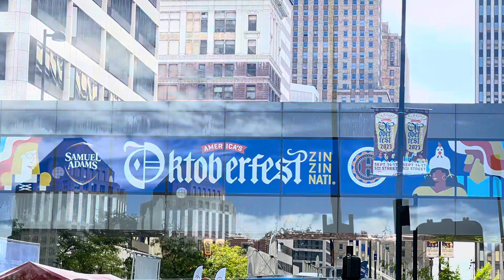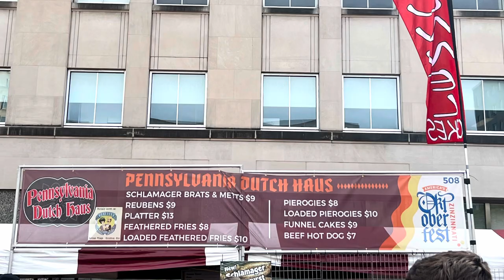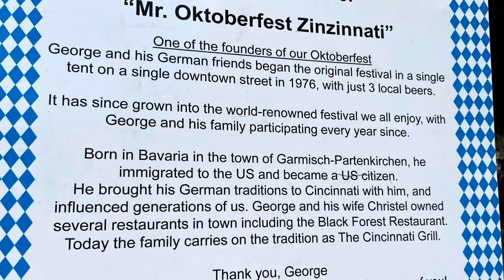Oktoberfest Cincinnati 2023